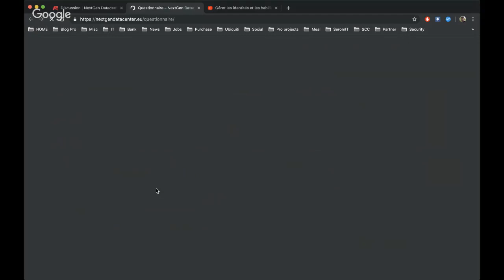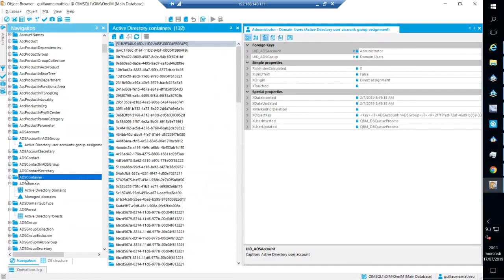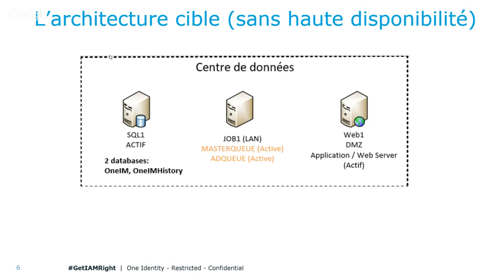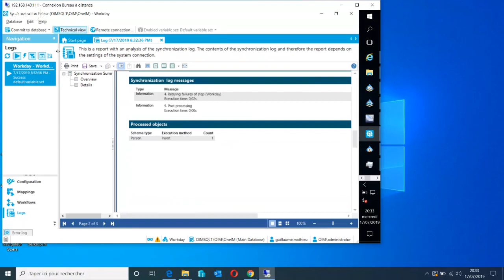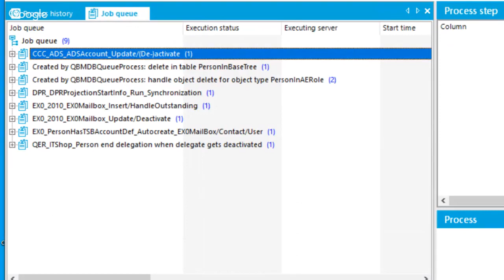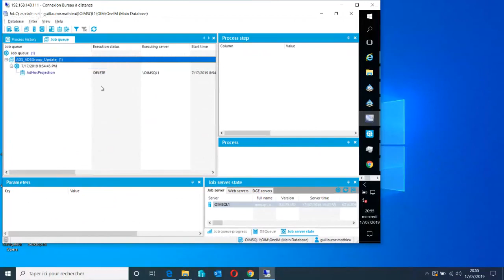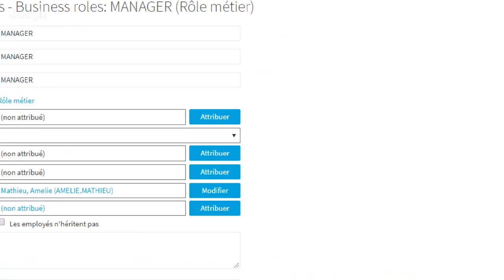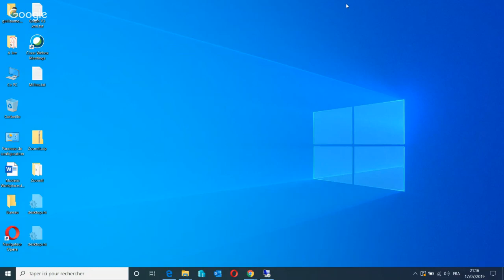Gérer les identités et les habilitations à partir d'un référentiel avec OIM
Cette session permettra de vous présenter la solution One Identity Manager (OIM) via la mise en oeuvre des 5 cas d'usage suivants :
- Créer, modifier, deprovisionner les identités internes / externes et les comptes associés à partir d'un référentiel HR / Paie / Achats.
- Créer, modifier, deprovisionner les identités externes et les comptes associés depuis une interface web.
- Comment créer un profil métier, lui associer ses habilitations et l'assigner aux identités.
- Comment permettre aux métiers de gérer les demandes d'accès ponctuels.
- Comment certifier les habilitations des utilisateurs et implémenter les règles de SOD.